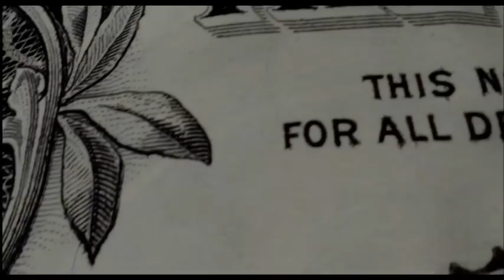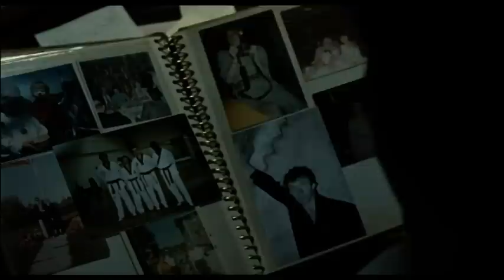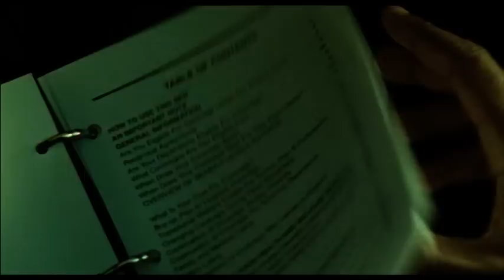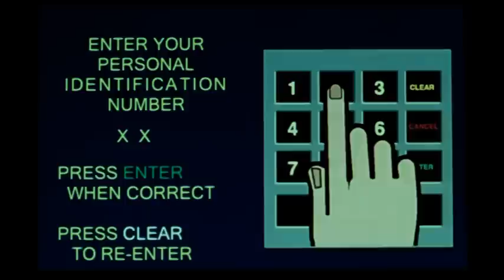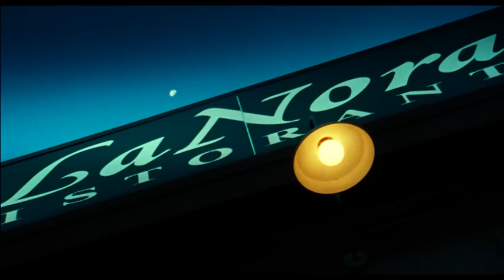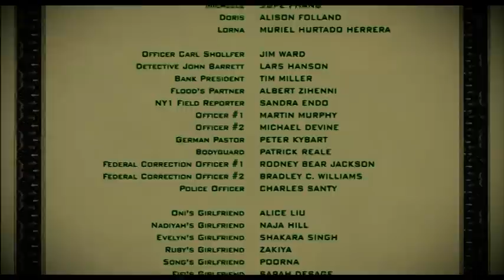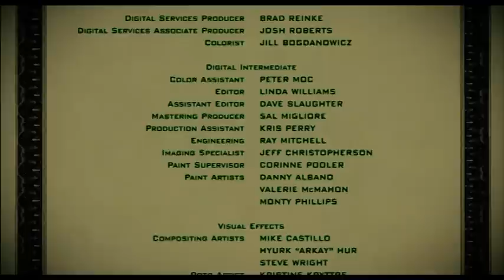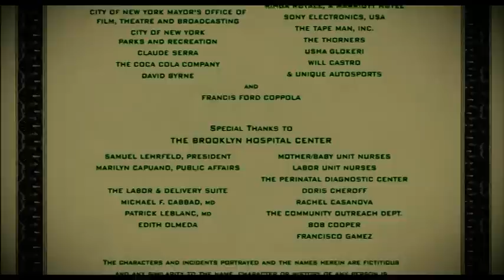She Hate Me 2h 13min Drama Comedy (2004)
Anthony Mackie   Kerry Washington   Ellen Barkin   Monica Bellucci   Jim Brown   Ossie Davis   Jamel Debbouze   Brian Dennehy   Woody Harrelson   Bai Ling   Lonette McKee   Paula Jai Parker Q-Tip  Dania Ramirez  John Turturro   Chiwetel Ejiofor   David Bennent   Isiah Whitlock Jr.   Michole Briana White   Sarita Choudhury   Savannah Haske   Joie Lee  Michael Genet   Chicava Honeychild   Christine Pepe   Kym Hampton   Pauline Tautu   Angela Forrest   Martha Williams   Aura Grimolyte   Chris Magna  Rick Aiello   Chris Tardio   Samrat Chakrabarti   Kandiss Edmundson   Kristina Klebe   Jamilah Rutherford  Marion McCorry   Hal Sherman   Reynaldo Rosales   James McCaffrey   Kim Director   T.V. Carpio   Gerald Anthony   Peter Michael Marino   Don Harvey   Gary Evans   Murphy Guyer   Keith Jochim   Brian Simons  Jeff Hughes   Richard Kelly         Director: Spike Lee     Writers: Michael Genet     Spike Lee  Michael Genet